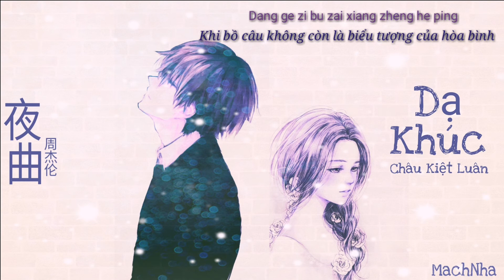[Vietsub+Kara] Dạ Khúc - Châu Kiệt Luân ( 夜曲 - 周杰伦 ) - Lyrics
Bài hát:  夜曲 / Dạ Khúc
Trình bày: 周杰伦 / Châu Kiệt Luân/Jay Chou
Hãy ủng hộ chúng tôi bằng cách theo dõi kênh nhé!